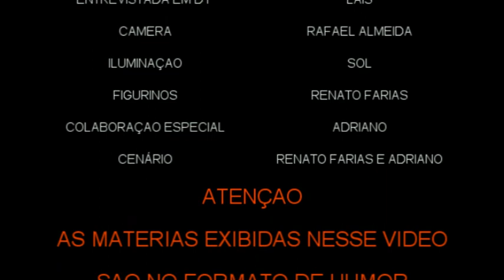O JORNAL QUE NÃO MENTE! - NEWSPAPER NOT MIND!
um jornal feito para o dia da mentira. MATERIAS: DILMA CLICK NO FACEBOOK, MULHER PODERÁ ADICIONAR O AMANTE NO FACEBOOK SEM O MARIDO SABER, WAGNER MOURA FAZ FUNCIONARIO DE SUPERMERCADO CORRER AO PDEIR UM SACO E UMA VASOURA, MANO MENESES TAMBÉM RECUSA FAZER O BAFÔMETRO ANTES DE ESCALAR A SELEÇÃO E VISINHOS BRICAM POR CAUSA DE BOI.